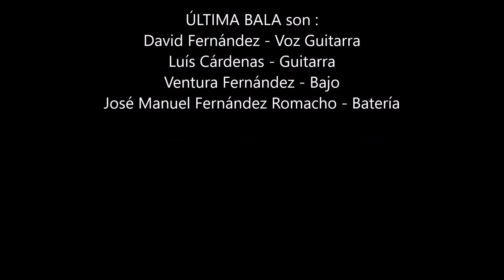ULTIMA BALA No se porqué te quiero